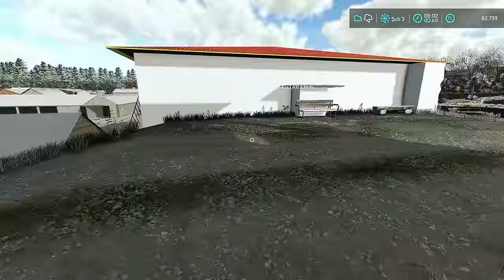YENİ ALDIĞIM CASE KAVRAMA SIYIRTTI | FS22 GERÇEK HAYAT | MEDRP ANKARA | S3 B12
❓ PC SPECS;

➡️ CPU: AMD Ryzen 9 5900X 3.7GHz 70 MB
➡️ MBO: ASUS ROG STRIX B550-A GAMING
➡️ GPU: MSI GeForce GTX1080 Gaming X 8GB
➡️ RAM : GSKILL 16GB TRIDENT Z DDR4 3600MHz
➡️ Case : Phanteks Eclipse P350X Tempered White
➡️ PSU : High Power 750W 80+ Gold 14cm
➡️ SSD : 250GB SAMSUNG 750 EVO
➡️ OS : Windows 10 Pro 64 Bit
➡️ HDD : Seagate 3.5" 1TB Barracuda NCQ
➡️ liquid Cooling: ID-COOLING ZoomFlow 240X
➡️ Mouse: Razer Deathadder V3
➡️ Mouse Pad: Tiger Hyun teng long
➡️ Keyboard: Asus Rog Claymore Aura
➡️ Headset: Corsair Void Elite White Wireless RGB
➡️ SoundSet: Logitech Z5500 Dolby DTS
➡️ Racing Sim Gear: Logitech G29 Driving Force